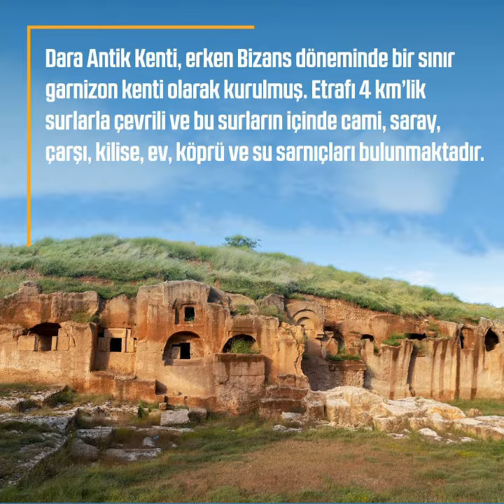Gölgede Kalan Yıldızlar Dara Antik Kenti - [1 dakikada tarih]